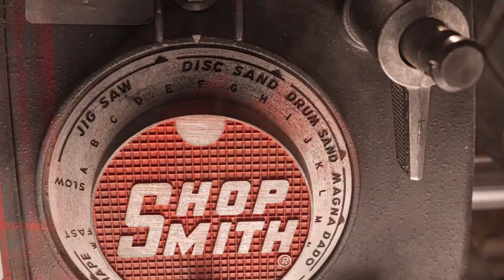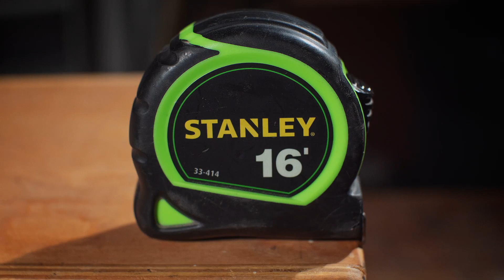MocoPromo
Demo work of some of the things I have been doing with the motion control rig that I recently completed. Open and accepting commissions now. Tabletop, product, stop motion, and miniature work.